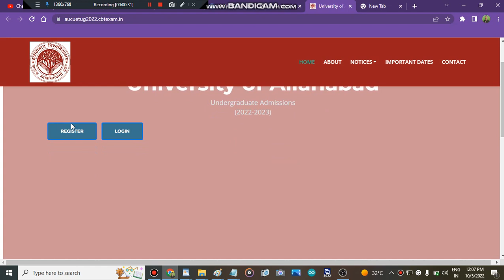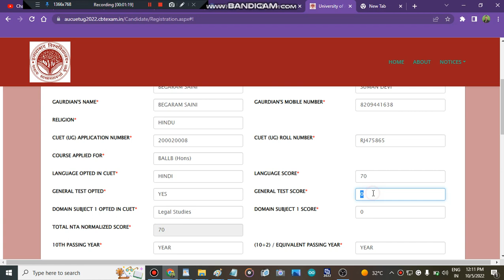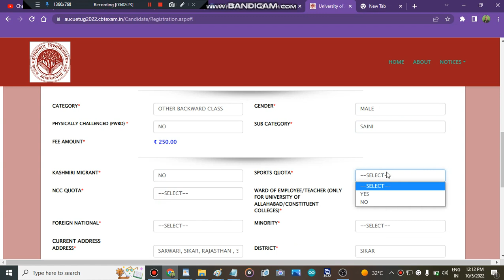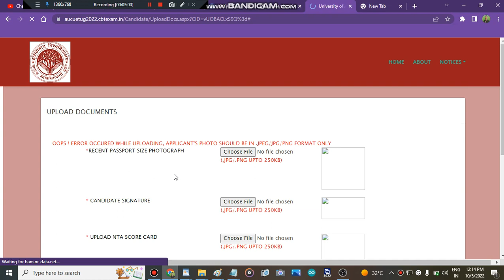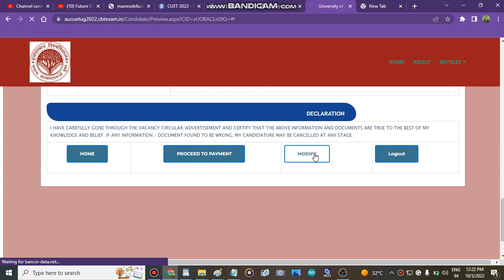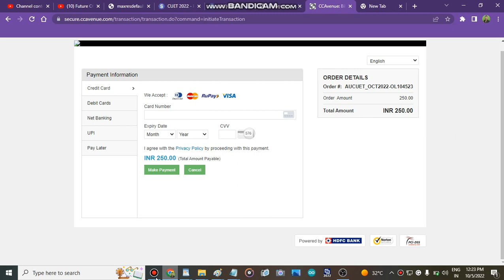Allahabad University Step By Step Registartion Process | Cuet Admisisons 2022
" university of Allahabad counselling process 2022"
" all about university of Allahabad counsellling process 2022"
" university of Allahabad counselling portal 2022"
" university of Allahabad admission portal 2022"
" all about university of Allahabad"

allahabad university admission procees,step by step registartion in allahabad university,admission in allahabad university,allahabad university registartion start,how to fill allahabafd university application form,admisison in allahabad university,all about allahabad university admissions,colleges,admisison in allahabad university 2022,admisison process in allahabad university admisisons,mission allahabad university admisisons,engineering colleges " Best Courses And Top Colleges"